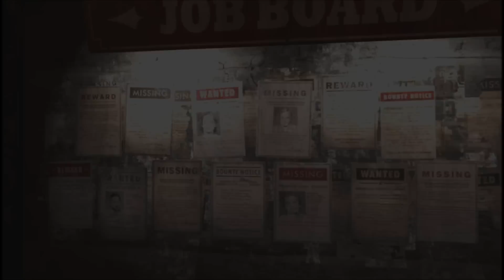RAGE Campaign: Let's Give some Caravan Cover! (Part 22)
The Future of Gaming,

SpiderBite is doing a Campaign Walkthrough of RAGE, a new FPS game that he is playing on PC.  The Graphics are awesome and the Gameplay is just as good!